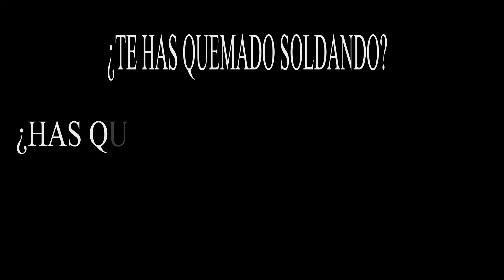3R BRAZO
Un intento de comercial falso
Si vez esto olvidalo